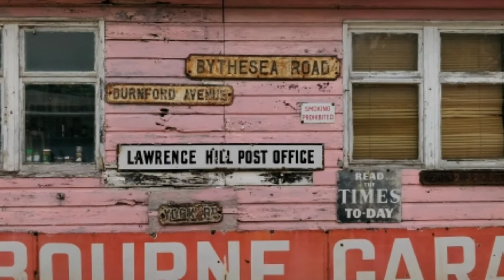Bristol: Flower-Power campsite Enneywevvers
Back to the Sixties! In Bristol deep down in a very quiet valley though not far from the city centre, you find Campsite Enneywevvers, a special campsite very reminiscent of the sixties' hippies' venues. Attention cyclists: this is a very nice place to pitch your tent, but you  have to brave a very steep climb to get back to the city.